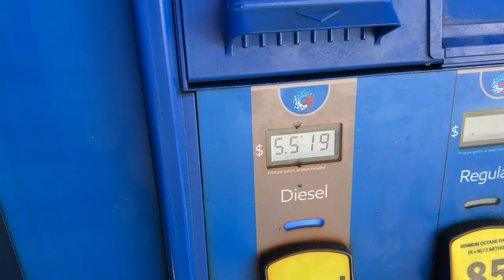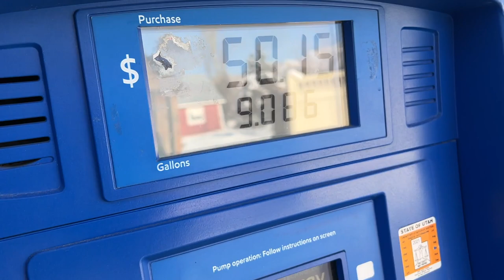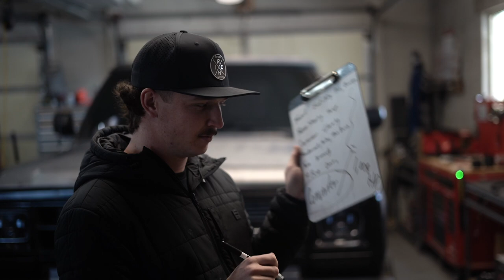ONE LAST RIPSKI IN THE FIRST GEN CUMMINS BEFORE TEAR DOWN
Me and Pops go have some fun in the First Gen, and Get the List Put Together for Winter!!! Next Year is Gonna Be Fun!